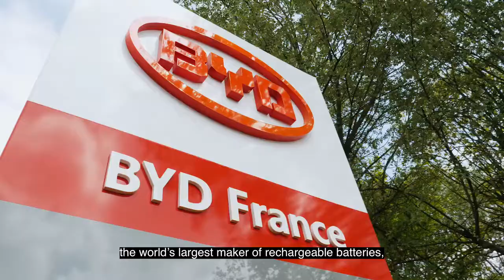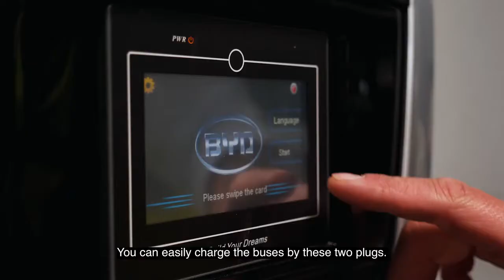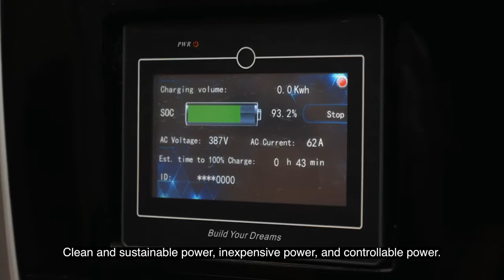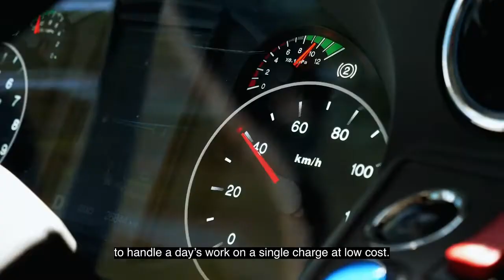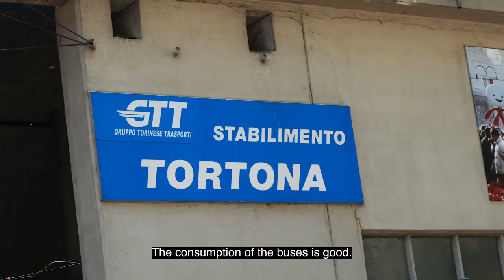BYD | THE POWER TO MAKE LIFE BETTER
BYD has a commitment: a firm commitment to deliver pure electric mobility to towns and cities around the world. With pure-electric drivetrain technology at the heart of an extensive bus and coach range, BYD is world's leading electric bus and coach manufacturer. And it's all 100% emissions free –that's good news for transport operators, it's good news for passengers and its good news for the environment.